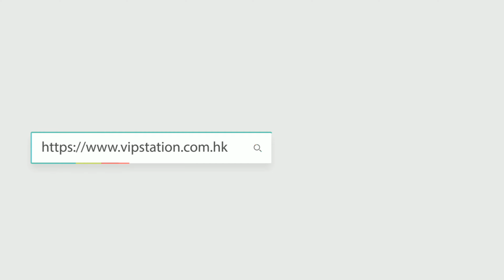Louis Vuitton Trio Pouch VS Chanel Long Zipper Wallet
Louis Vuitton Trio Pouch
Reference 編號: M68756
Color 顏色: Brown 啡色
Material 材質: Monogram Giant, Monogram Reverse and Monogram Mini coated canvas
Dimensions 尺寸: 19.5 x 11.5 x 3 cm
Product Info Page 產品資訊 :

Chanel Long Zipper Wallet
Reference 編號: AP1182L
Color 顏色: Black 黑色
Material 材質: Lambskin 羊皮
Dimensions 尺寸: 19.5 x 0.5 x 10.5 cm